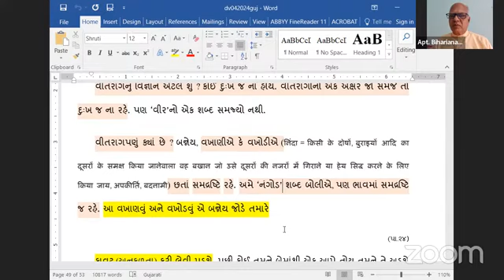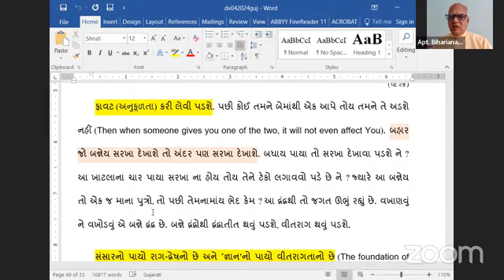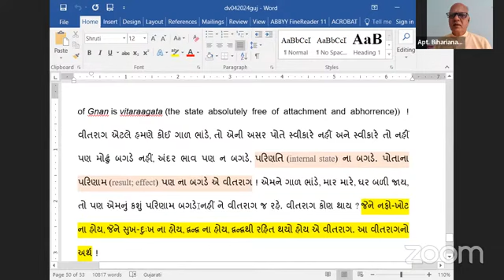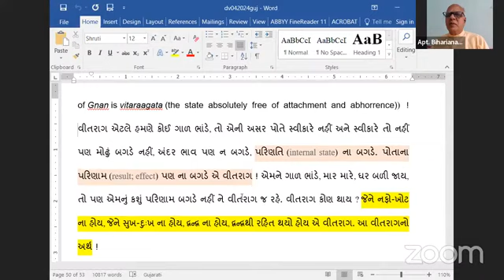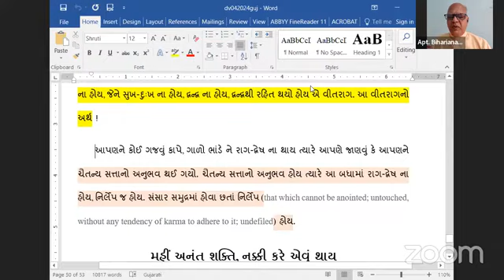22-07-2024 Dada Bhagwan Aptaputra Biharianandji Satsang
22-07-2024 Dada Bhagwan Aptaputra Biharianandji Satsang